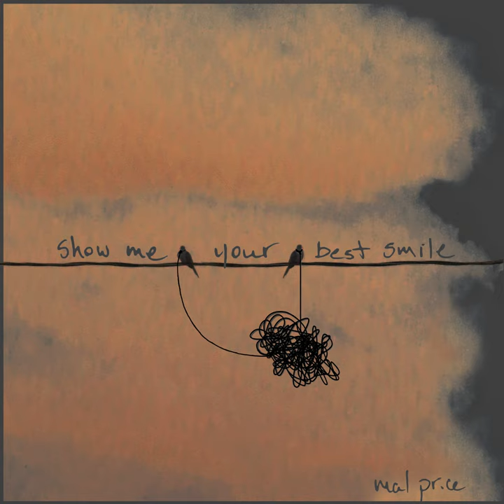Show Me Your Best Smile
Show Me Your Best Smile · Mal Price